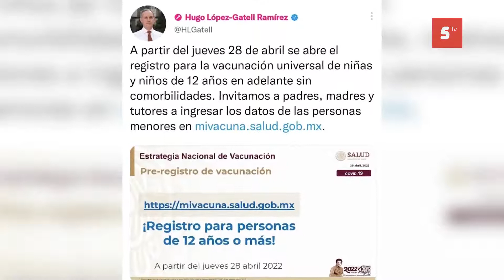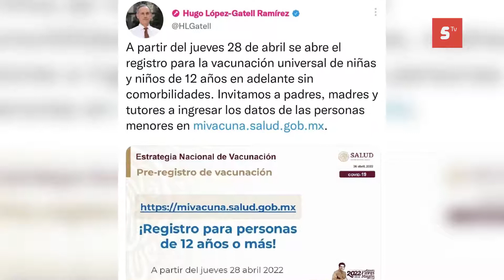INICIA CAMPAÑA DE VACUNACIÓN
Iniciarán este jueves con los registros de vacunación de niños de 12 a 17 años de edad, por lo que padres de familias deben de realizar sus inscripciones para la aplicación de la dosis Pfizer